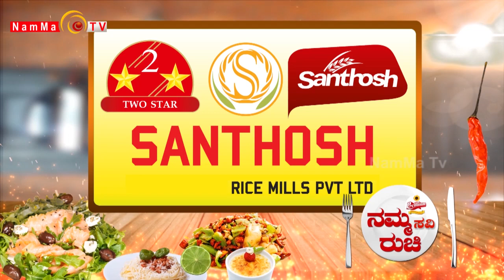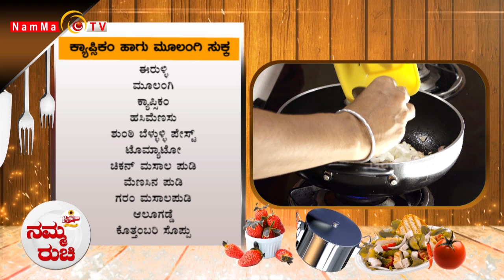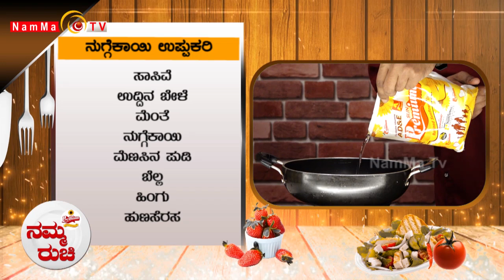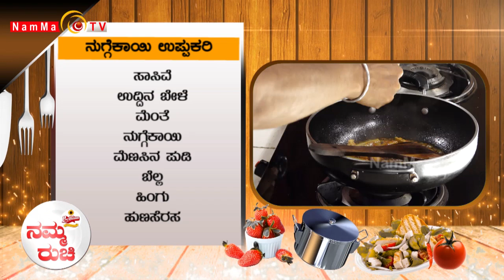Namma Ruchi | ಕ್ಯಾಪ್ಸಿಕಂ ಹಾಗು ಮೂಲಂಗಿ ಸುಕ್ಕ | ನುಗ್ಗೆಕಾಯಿ ಉಪ್ಪುಕರಿ | Epi -1280